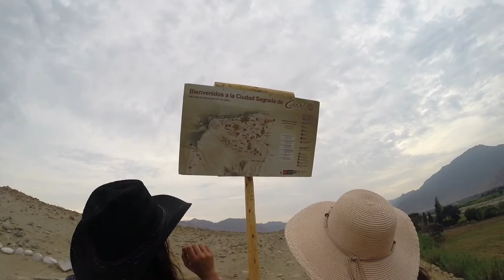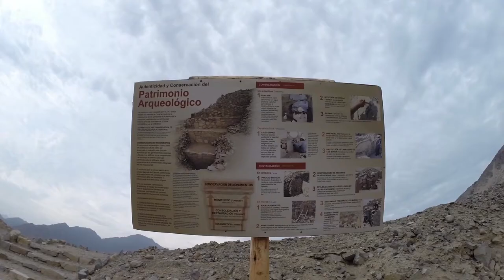La Huaca Caral / Eco-Hostel / Lima, Peru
El primer hostel ecológico en una de las ciudades más antiguas del mundo - Caral
The first ecological hostel in one of the oldest cities in the world - Caral